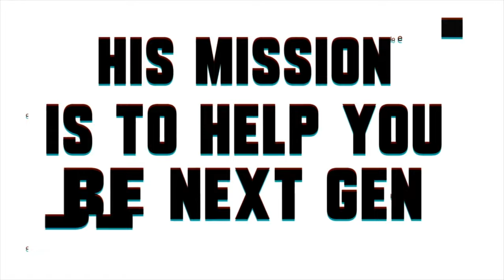Brand X Official Preview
BrandXExpo.com